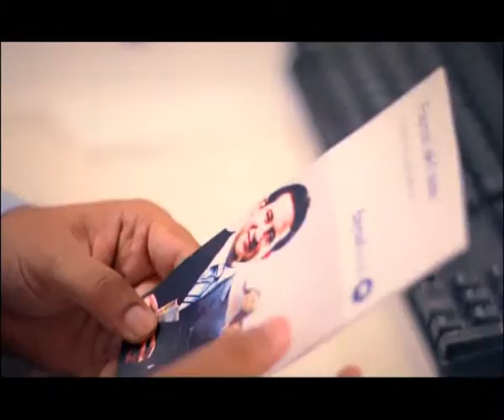FAYSAL BANK SONG